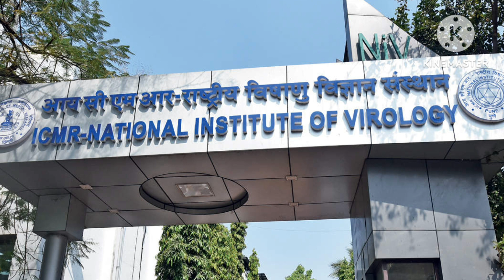THE VACCINE WAR MOVIE REVIEW | VIVEK AGNIHOTRI | THE VACCINE WAR MOVIE REVIEW IN HINDI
THE VACCINE WAR MOVIE REVIEW , VIVEK AGNIHOTRI , THE VACCINE WAR MOVIE REVIEW IN HINDI , NANA PATEKAR , PALLAVI JOSHI , ANUPAM KHER , RAIMA SEN ,